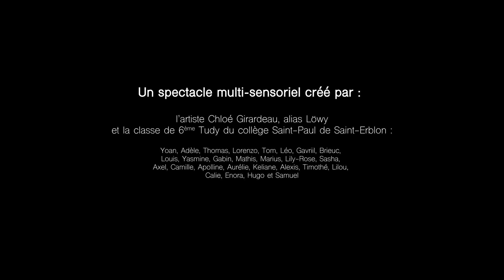Ça c'est mon Odyssée - Spectacle complet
Ce spectacle multi-sensoriel a été créé dans le cadre d'un projet d’Éducation Artistique et Culturelle par l’artiste Löwy et la classe de 6ème Tudy du collège Saint-Paul (Saint-Erblon, 35)

Un grand bravo à tous les élèves qui ont mis tout leur coeur et leur personnalité dans la réalisation de ce projet !

Nous remercions :

- Valentin L’Hermette, Laure-Anne Cupif, Blandine Ducoux et Stéphanie Phelippe pour leur investissement continu qui a permis de faire vivre le projet.

- L’artiste Löwy, pour son énergie, sa créativité et le partage de son univers

- Quentin Lamouroux, pour la régie technique, les prises de sons essentielles au rendu immersif et sa pédagogie pour faire découvrir et partager son métier.

- Solène Mille et Justine Loirat pour la coordination de ce beau projet.

Projet financé par :
Le Conseil Départemental d’Ille-et-Vilaine
Le Collège Saint-Paul

Projet soutenu par :
L’Armada Productions

Spectacle filmé à La Casba (Saint-Erblon, 35)